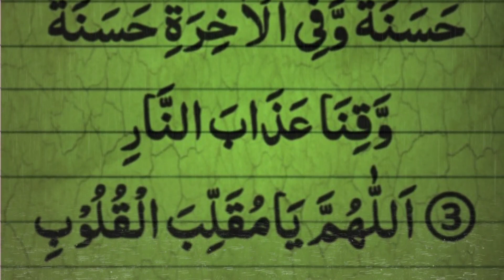Nabi Akram ke 3 Kalmat | Ramzan main Lazmi Parhain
Nabi Akram ke 3 behtreen Kalmat in Arabic. yeh 3 Kalmat Ramzan main Lazmi Parhain. in Kalmat ka Ramadan main bhot sawab hai Parhnay ka.